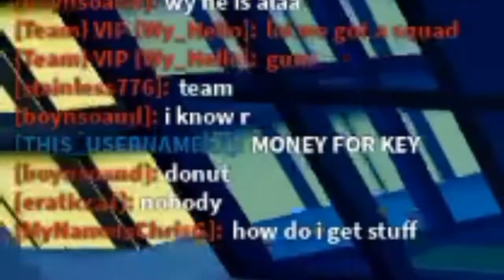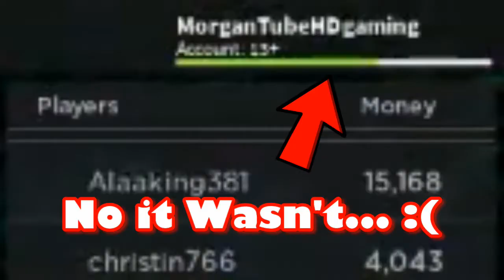Playing Roblox Jailbreak with Jay (He Had NO IDEA i was recording) | Morcho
NOTE: Reupload due to rendering errors.
before you shout in the comments "YoU ShouLd'vE AskEd BeFOre ReCoRdIng!1!" I Know, But it's okay, he's a YouTuber, too. He Wouldn't mind.